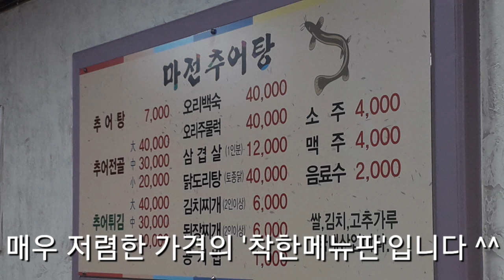마전추어탕(둔산동) 추어탕(7,000원) [ 대전 황장군의 '맛집&멋집리뷰' 제16회 ] 대사우TV